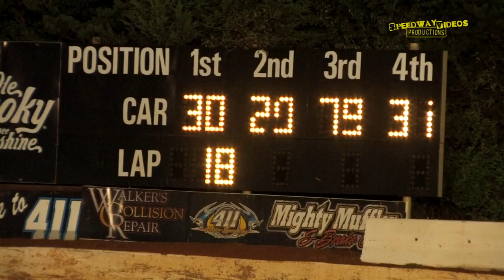NeSmith Late Models at 411 Motor Speedway Aug 30 2014